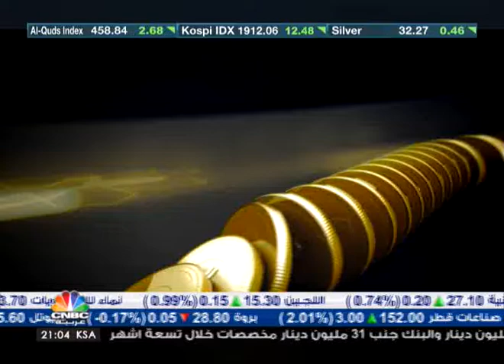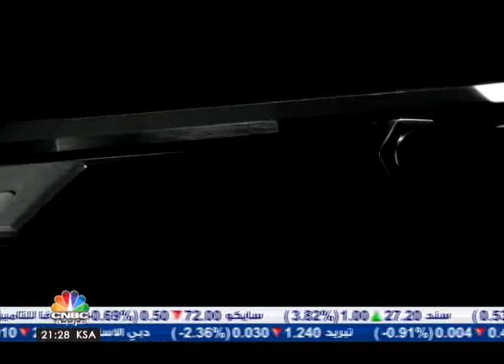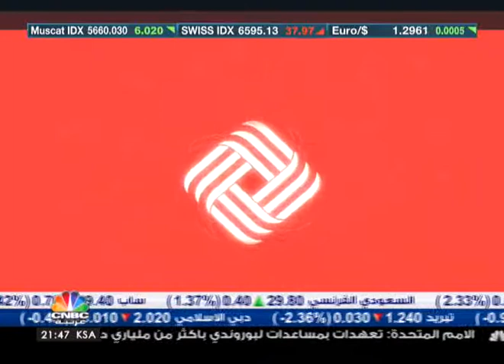دين ودينار/ الجعالة والسمرة وأحكامهما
حلقة جديدة من برنامج دين ودينار هذا الاسبوع وتتناول "عقد الجعالة والسمرة «الوسيط والدلال والبروكر»".

ما المقصود بالجعالةِ والسمسرة، وما الأحكام المتعلقةُ بهما.

ضيف الحلقة أستاذ الفقه المقارن في كلية الشريعة والدراسات الإسلامية في جامعة الشارقة الدكتور اسماعيل كاظم العيساوي.